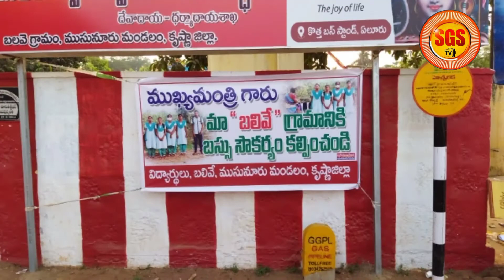*కృష్ణా:గ్రామ సమస్యల పరిష్కారం కోరుతూ కాలినడకన అమరావతికి బయలుదేరిన వ్యక్తి మార్గమద్యంలో అదృశ్యo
👉ముసునురు మండలం బలివే గ్రామం నుండి నూజివీడుకు బస్సు సౌకర్యం లేకపోవడంతో తీవ్ర ఇబ్బందులకు గురవుతున్న విద్యార్థులు,గ్రామస్థులు.
👉గ్రామ సమస్యలపై పలు మార్లు అధికారులకు విన్నవించుకున్న ఫలితం లేక రాష్ట్ర ముఖ్యమంత్రి కార్యాలయంకు కాలి నడకన అమరావతి బయలుదేరిన గ్రామస్తుడు తోట. ఆంజనేయులు.
👉మార్గమధ్యoలో ఆంజనేయులును అడ్డుకుని స్టేషన్ కు తీసుకువెళ్లిన పోలీసులు.
👉నిన్న ఉదయం పోలీసుస్టేషన్ కు వెళ్లిన ఆంజనేయులు ఇప్పటివరకు ఇంటికి చేరుకోకపోవడంతో ఆందోళనలో కుటుంబసభ్యులు,గ్రామస్థులు.
👉స్టేషన్ కు తీసుకువచ్చి కౌన్సిలింగ్ ఇచ్చి గంటలో పంపించివేశామని మీడియాకు తెలిపిన పోలీసు అధికారులు.
👉ఆంజనేయులు జాడ తేలీక,ఫోన్ స్విచ్చాఫ్ అయి ఉండడంతో పలు అనుమానాలను వ్యక్తం చేస్తున్న గ్రామ ప్రజలు.